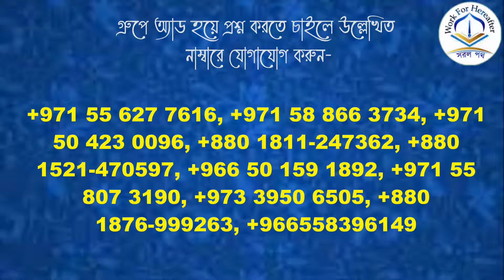ইক্বামাত কে দিবে এবং মুসল্লি কোন সময় দাঁড়াবে? শায়খ সাইফুল্লাহ আল মামুন মাদানী হাফিযাহুল্লাহ।